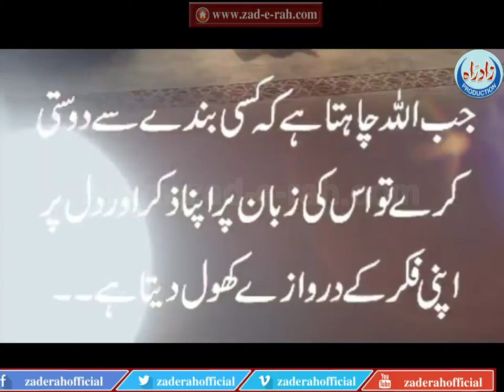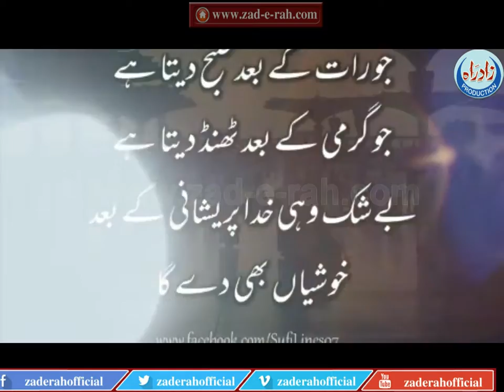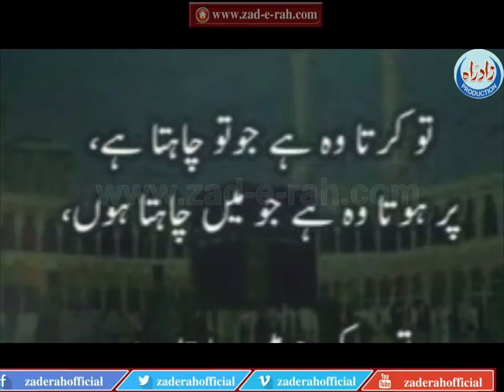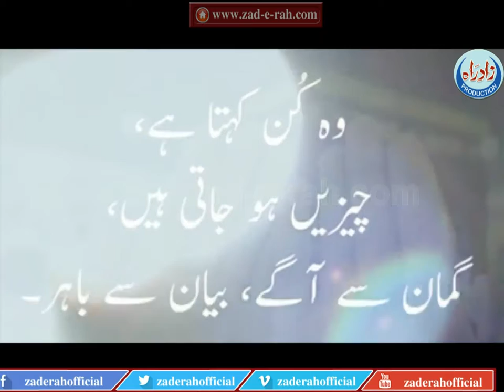Umeed jab Allah say lagi ho to tootnay ka darr nai hota - zad-e-rah.com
Umeed jab Allah say lagi ho to tootnay ka darr nai hota